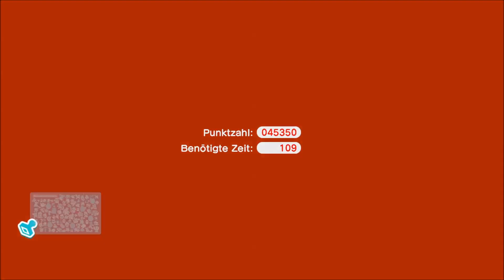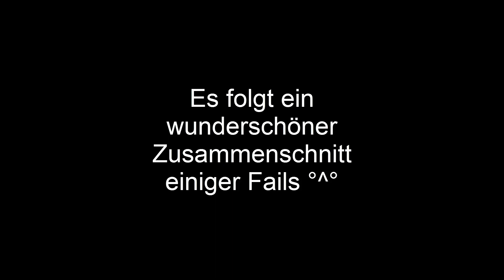Let's Play Together Super Mario 3D World (Part 33) - Das Rätselhaus des Todes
► Dieses Rätselhaus ist die Hölle. Mehr braucht man dazu nicht sagen.